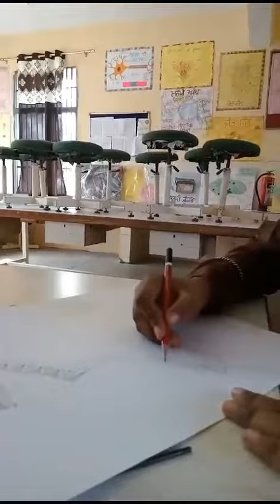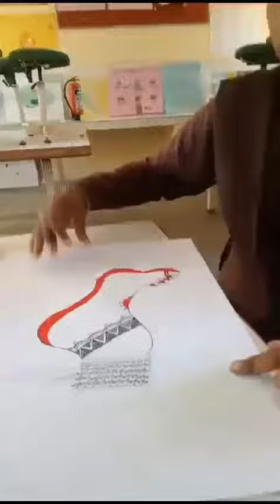Painting Competition regarding Andhra Pradesh cultural activities by Anjli 7th Ghs Dall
Ek Bharat Shrashest Bharat painting competition about Andhra Predesh Kuchi Pudi Leg movement by Anjli of class 7th GHS DALL District Tarn Taran , Punjab